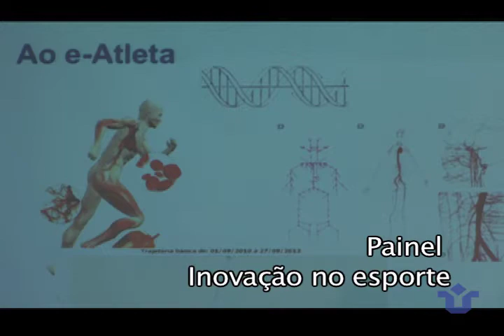Painel sobre Inovação no Esporte - Parte 1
Entrevistas com Maureen Flores, organizadora do Painel, e José Netto, técnico de basquete do Flamengo.